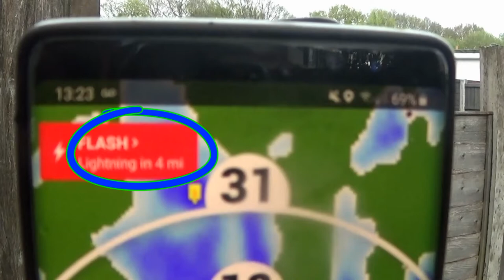Jon's Weekly Vlog 31 Mixed Emotions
On this weeks Vlog, I felt like a roller coaster with emotions and being honest I struggled.
I also showed you a NEW area that has not been on the Adventures/Extras and what an amazing view it has.